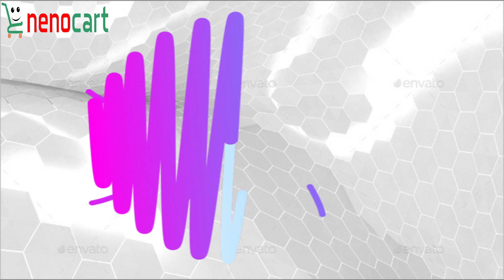Best Braided Leather Handmade Bracelet